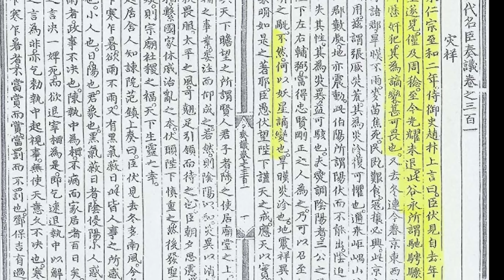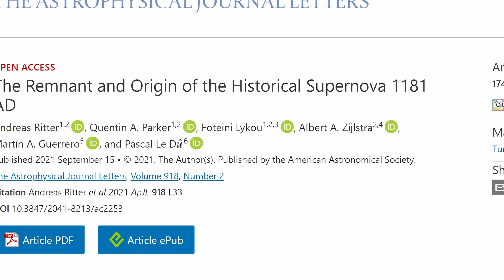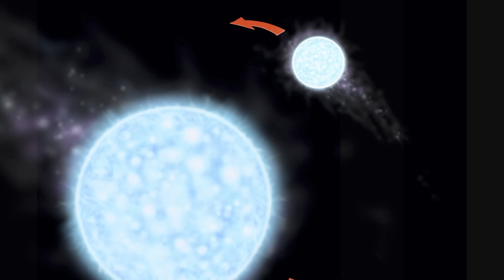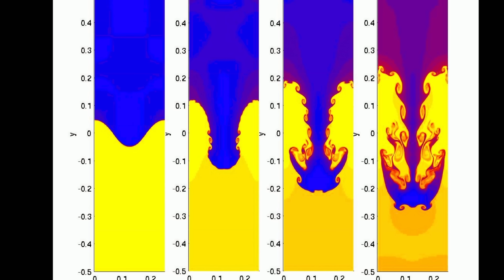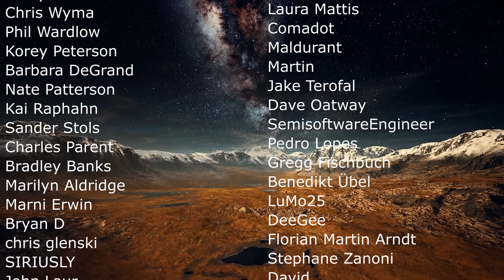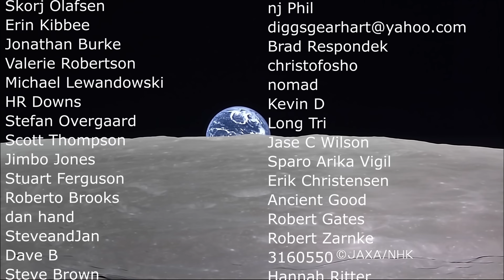Peculiar Nebula That Was Hiding The Hottest Star We've Ever Seen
Hello and welcome! My name is Anton and in this video, we will talk about the zombie star supernova of 1181

0:00 Zombie star that's a bit too extreme
0:45 Types of supernovae
1:18 Accidental discovery in 2013
1:50 Nebula with very strange emissions and properties
2:45 Record of supernovae from ancient astronomers
3:40 Match with a Chinese record - 1181 AD
4:25 But things get weirder - super fast winds
4:55 Wolf-Rayet with unique origins - hottest star ever
6:05 Unique origins - colliding white dwarfs?
7:15 The star is still there and didn't move at all
7:40 What are those filaments?